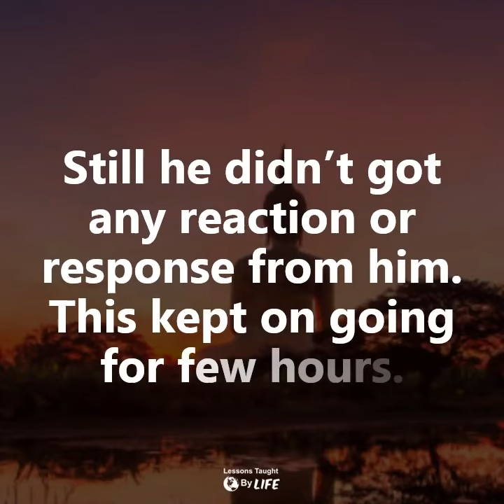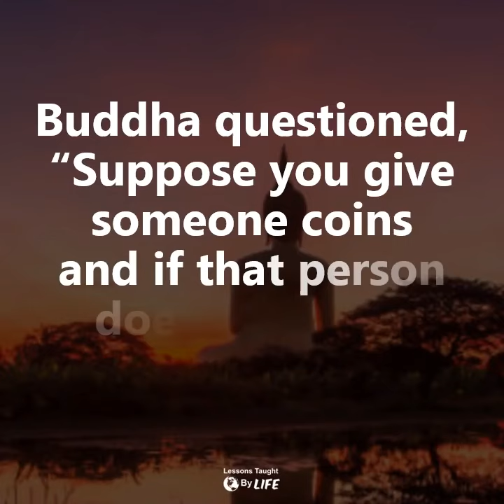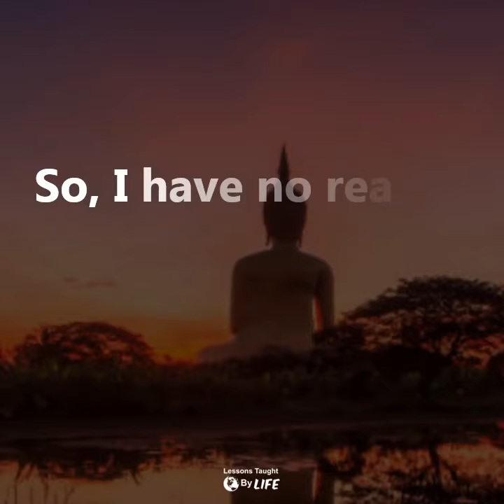Once a man came to Buddha and started abusing him